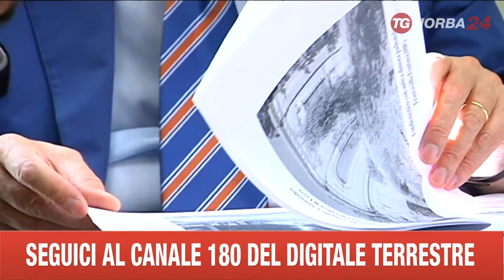LECCE ARRESTI PER SPARATORIE ED ATTENTATI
ARRESTI ESEGUITI DALLA POLIZIA A LECCE. SI E' FATTA LUCE SULLE SPARATORIE E SUI TENTATIVI DI OMICIDI AVVENUTI NEGLI ULTIMI MESI. QUATTRO LE PERSONE ARRESTATE.